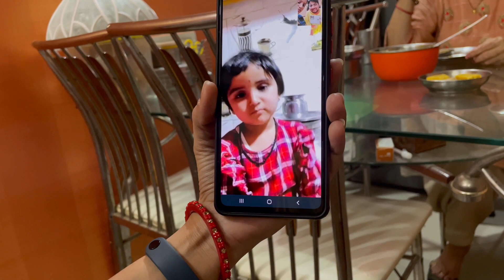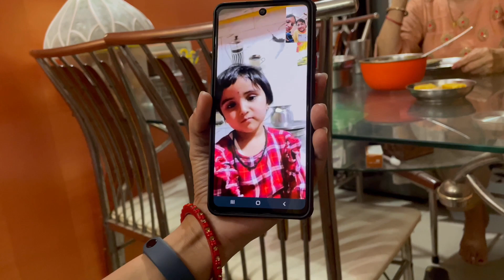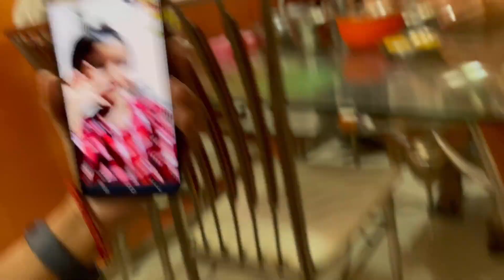Inorbit mall Vadodara last day last show Batman l hindi vlog l Mr & Mrs. Substance vlogs l Vadodara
New Family Vlogs Everyday
Hi, We are a couple from Gujarat, we try to post stories from our life every day.

IF YOU ALSO LIKE TO WATCH shorts WE are experimenting with that on our shorts channel: Mr  & Mrs. Substance Shorts